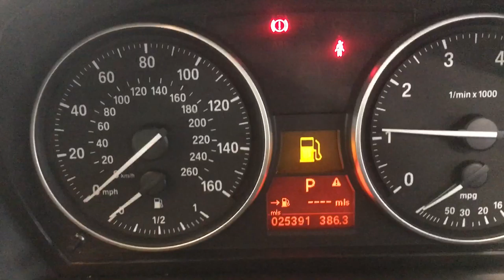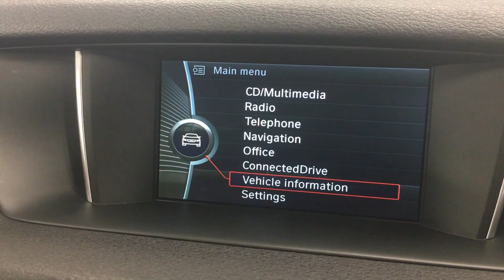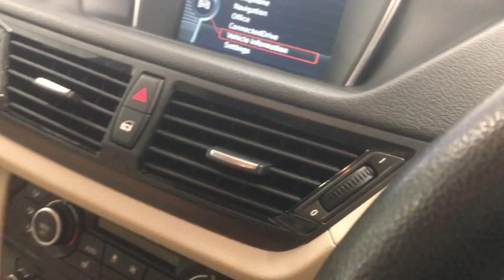Country Car Barford Warwickshire BMW X Drive X1 for sale CV358DS